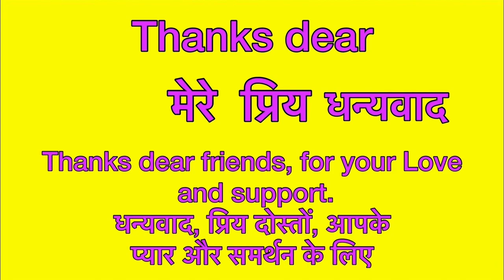Thanks dear ka matlab kya hota hai | thanks dear meaning in hindi | word meaning